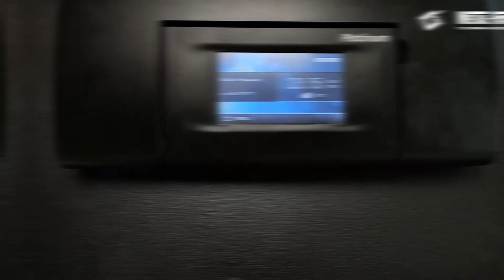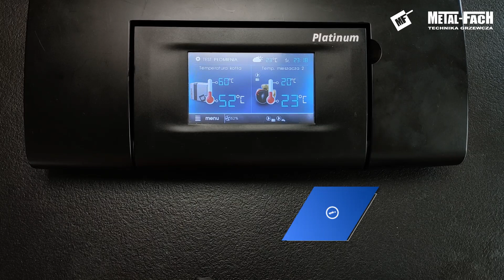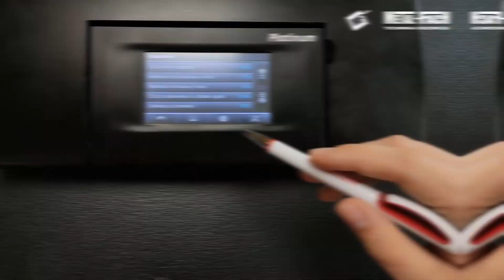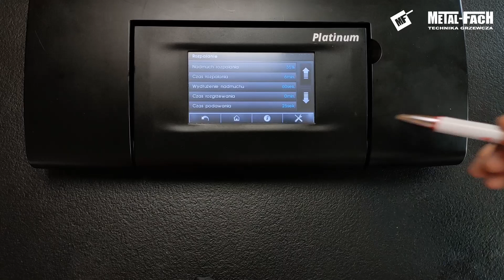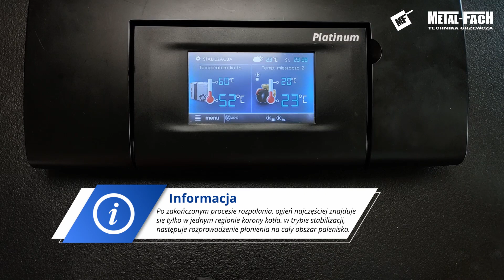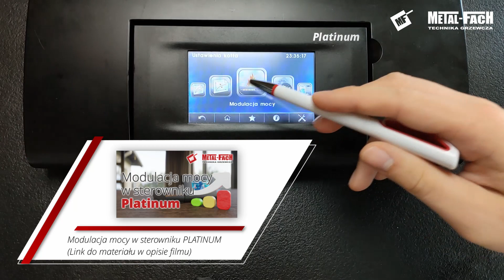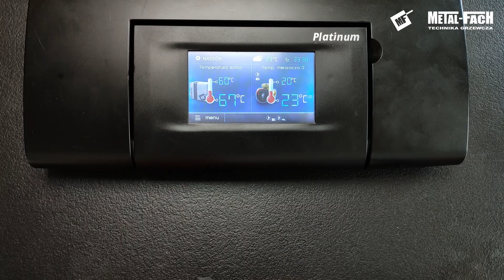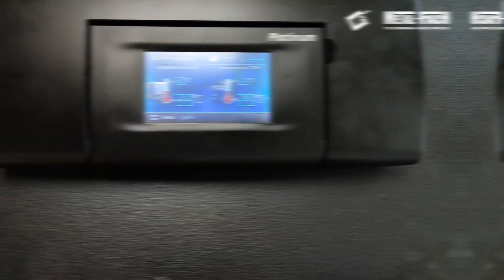Tryby pracy w sterowniku PLATINUM do ekogroszku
▶️🎦 W filmie przedstawiono opis przebiegu pracy kotła centralnego ogrzewania na ekogroszek ze sterownikiem Platinum do ekogroszku. W materiale zostało omówione wszystkie poszczególne tryby pracy kotła wraz z ich omówieniem wszystkich konfigurowalnych parametrów. Poradnik jest kierowany do instalatorów oraz do użytkowników pieców. Film zawiera informacje na temat:
🔸 jakie są poszczególne tryby pracy w sterowniku Platinum do ekogroszku
🔸 opis poszczególnych parametrów modyfikujących warunki pracy kotła c.o
🔸 co robić w momencie gdy sterownik nie reaguje na płomienia na palniku

🕐 TIMESTAMPS (CHWILE CZASOWE):
00:00 Wstęp
00:13 Włączenie trybu pracy automatycznej kotła
02:52 Tryb pracy kotła – TEST PŁOMIENIA
04:10 TEST PŁOMIENIA – omówienie parametrów trybu pracy
06:35 Tryb pracy kotła – ROZPALANIE
07:44 ROZPALANIE – omówienie parametrów trybu pracy
10:34 Co robić w momencie gdy sterownik nie reaguje na płomienia na palniku
12:15 Tryb pracy kotła – STABILIZACJA
13:44 STABILIZACJA – omówienie parametrów trybu pracy
15:31 Tryb pracy kotła – PRACA
16:35 Modulacja mocy w sterowniku PLATINUM
18:24 Tryb pracy kotła – NADZÓR
19:38 NADZÓR – omówienie parametrów trybu pracy
21:17 Tryb pracy kotła – POSTÓJ
22:52  Zakończenie

Autorem filmu jest METAL-FACH Technika Grzewcza producent kotłów c.o. na pellet i eko-groszek posiadających certyfikat ECO DESIGN i 5 KLASĘ.

Materiał bazuje na najnowszej wersji oprogramowania dostępnej w dniu publikacji filmu.